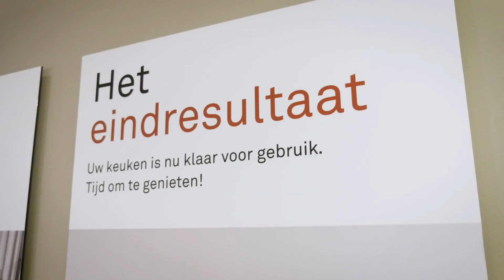Marquardt Nederland - Ondernemer Dante Rotterdam